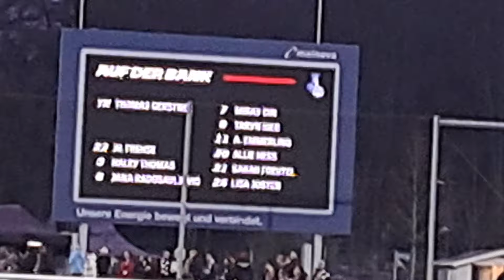05.03.2024 SGE Frauen - MSV 4:1 Pokal Viertelfinale "im Herzen von Europa"